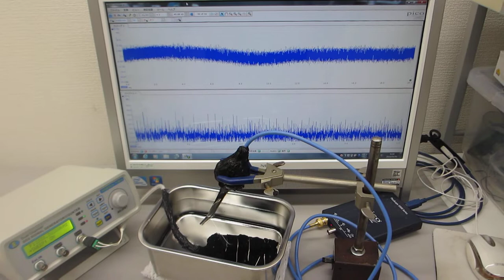オリジナル超音波プローブによる超音波の非線形制御技術（超音波システム研究所 ultrasonic-labo）